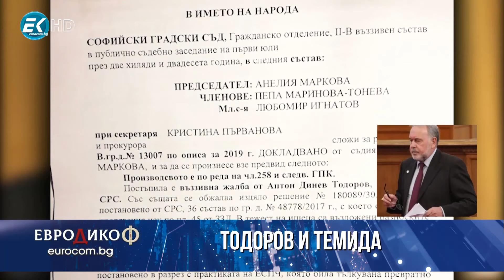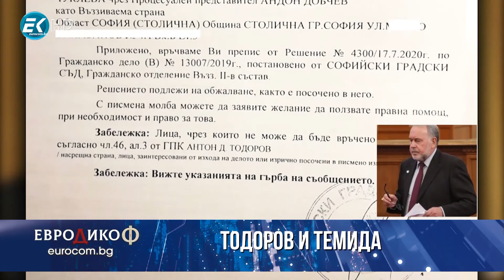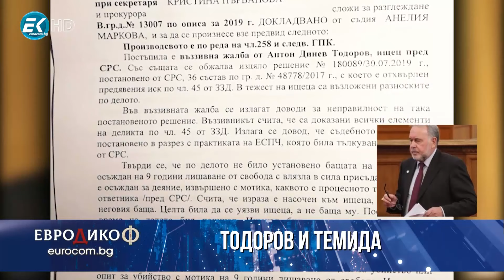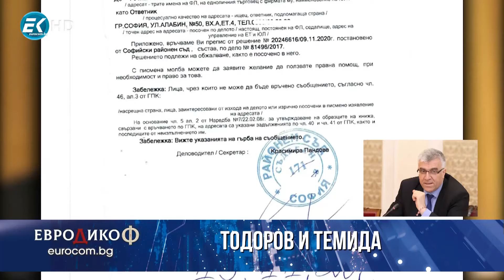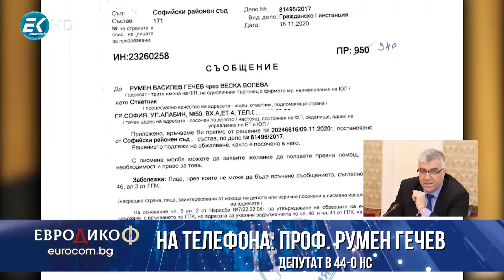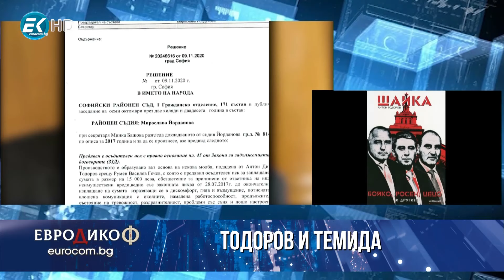✔️135/5 На телефона - Славчо Велков, бивш депутат и Румен Гечев, депутат: Тодоров и Темида